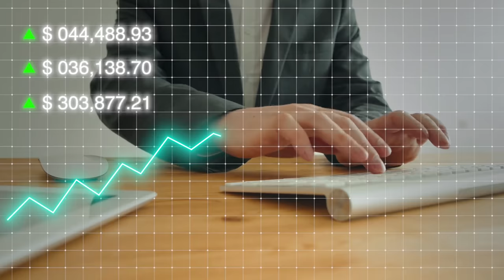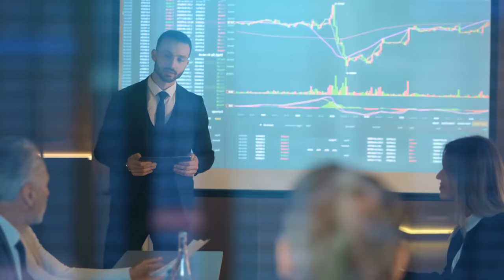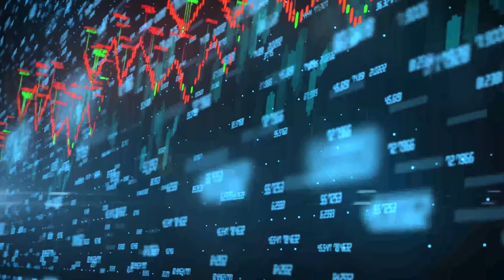Guaranteed Way To Make Money In The Stock Market? 98.8% Win Rate When You Do This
00:00 - How To Win In The Stock Market
4:31 - Stock Buy Backs
10:00 - Top Companies